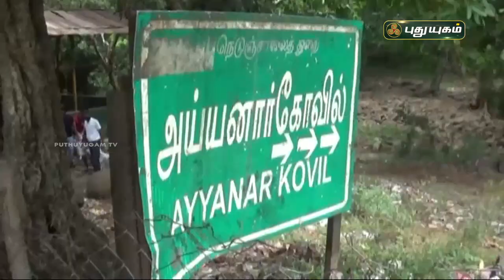ஆற்றுப்படுகைகளை ஆக்கிரமித்திருந்த கழிவுகளை அகற்றிய மாணவர்கள் | செய்தித் துளிகள் | PuthuyugamTV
ஆற்றுப்படுகைகளை ஆக்கிரமித்திருந்த கழிவுகளை அகற்றிய மாணவர்கள் | ராஜபாளையம் | செய்தித் துளிகள் | PuthuyugamTV